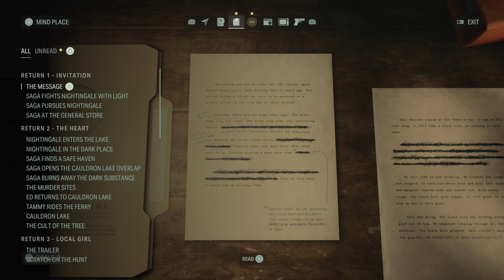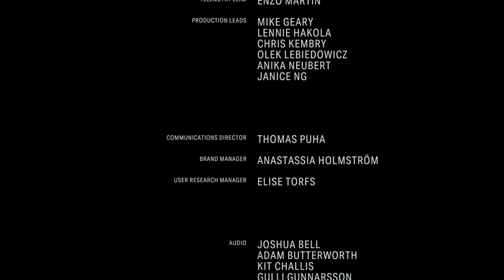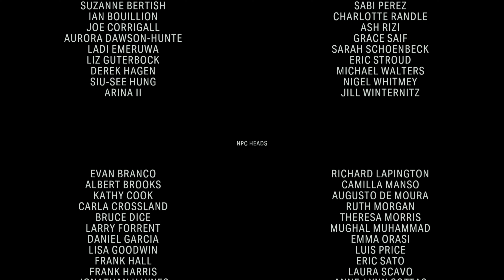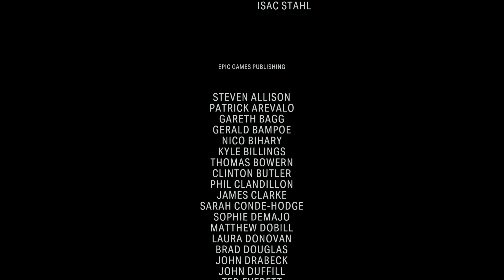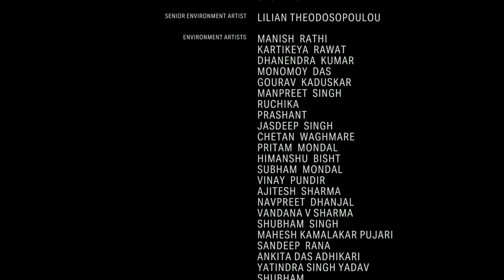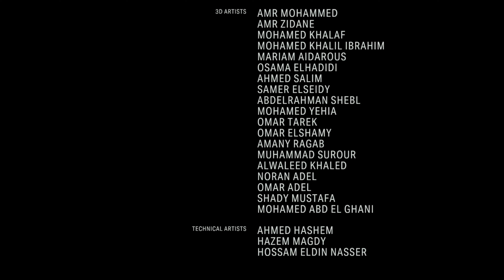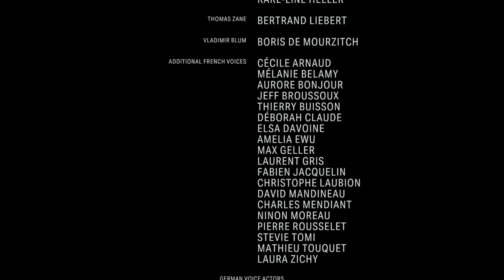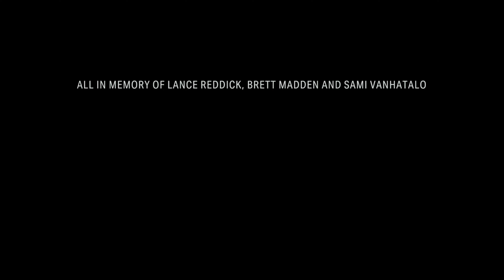Alan Wake II: (PS5) Playthrough Part 24: The End